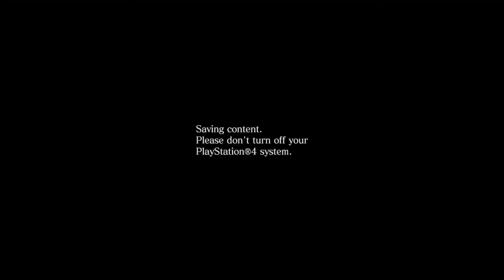Re6 survivors match